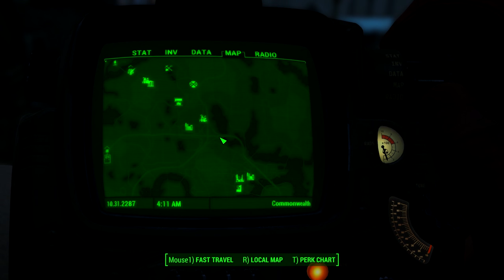Fallout 4 Gameplay #8 - Grognak's Axe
Fallout 4 gameplay! We finally get our grubby barbarian hands on the thing we desire most, our beautiful axe!